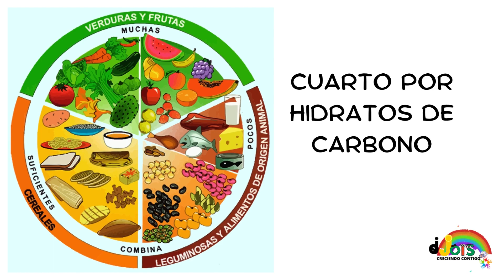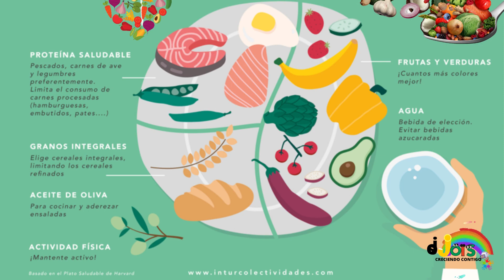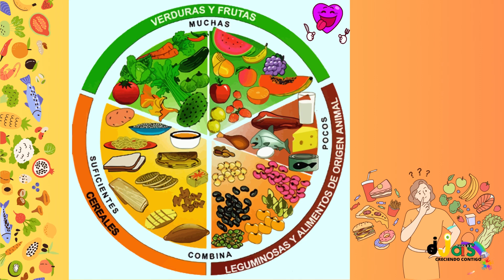PLATO DE LOS ALIMENTOS-PLATO DEL BUEN COMER- PLATO SALUDABLE LA REVOLUCION DE LA PIRAMIDE NUTRICONAL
Desde pequeños, hemos aprendido como debíamos gestionar nuestra alimentación gracias a la Pirámide Nutricional, un gráfico muy visual que mostraba qué alimentos tenían grasa, carbohidratos o proteínas y en qué medida debíamos consumirlos. Hace unos años este punto de vista cambió dando un giro a las directrices marcadas como alimentación saludable.